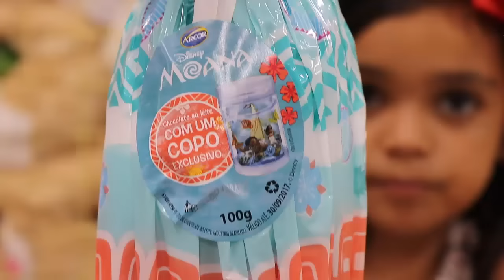OVOS DE PÁSCOA - LANÇAMENTOS 2017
❤ Musical.ly: @eduardaferrão